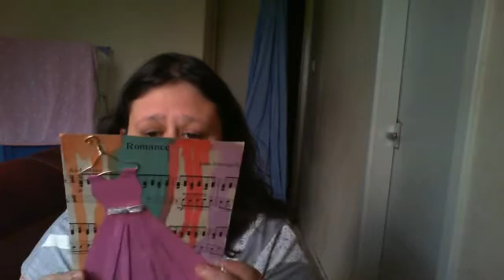update on zoila and international crafters